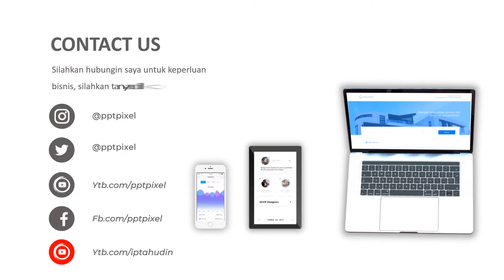Video Motion Typography, Text, Tulisan, Bergerak, Website, Personal Branding, Design